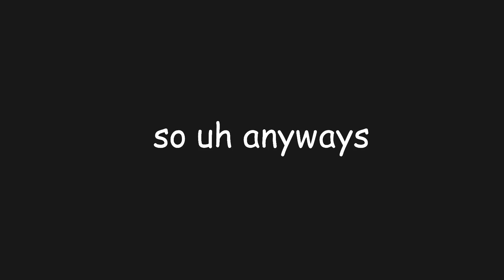1K GIVEAWAY | Sticknodes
Thank you brodies for the support and the love you givin me, its been 2? 3? years since I created this account, i really thought this channel is just another bust but no! I patiently waited for this moment to come and yet here it is! Thank yall homies again for the subs, support, and love! The link is here below so have fun!